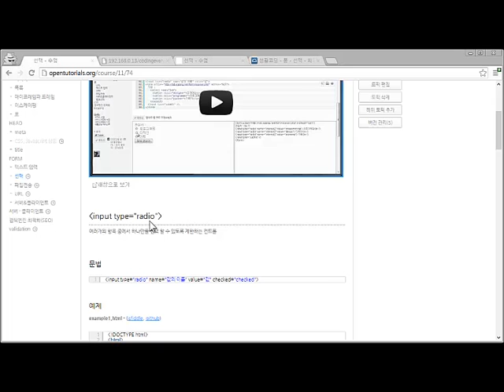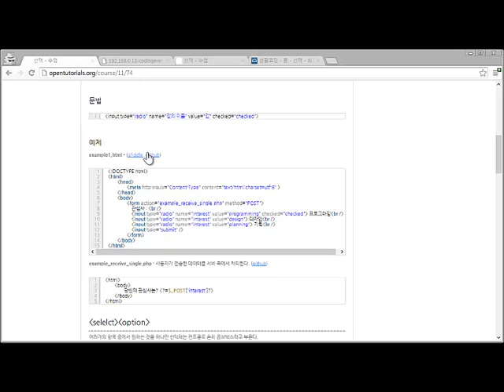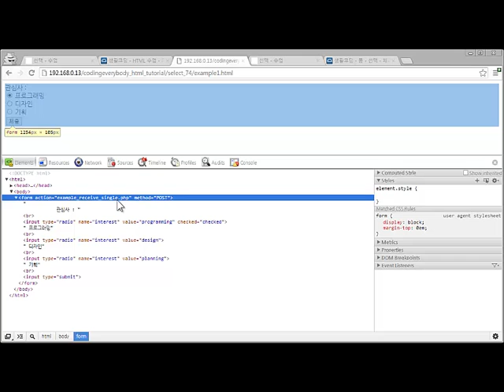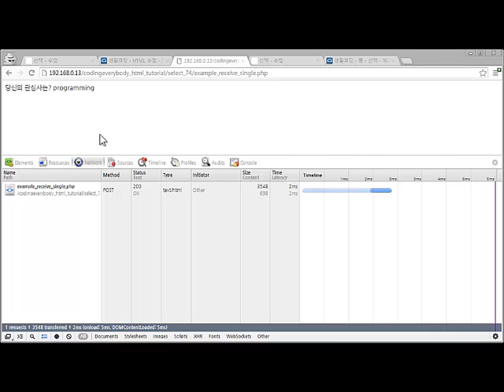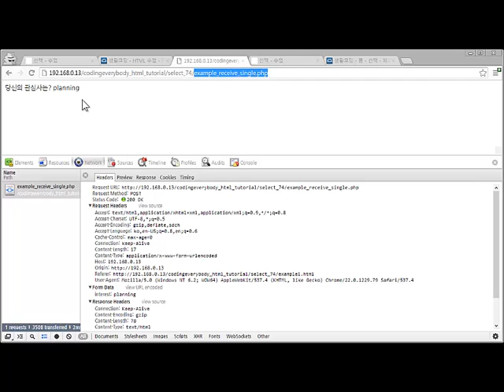폼 선택 라디오버튼